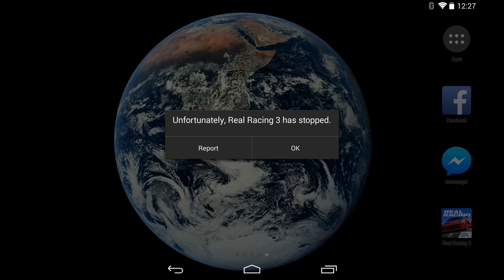Maserati and Leferrari Update day 2 problem crashing Real Racing 3